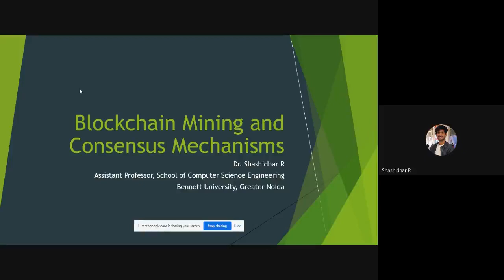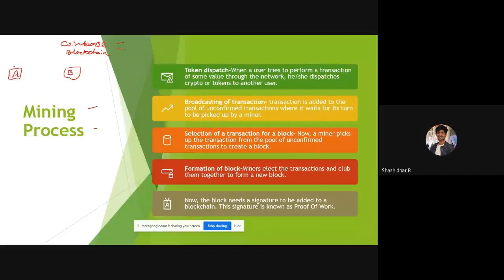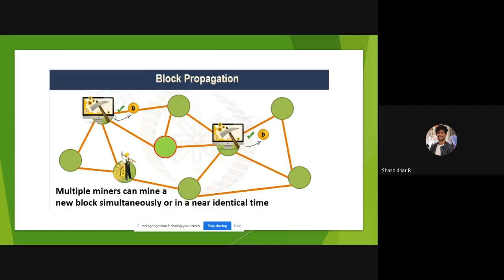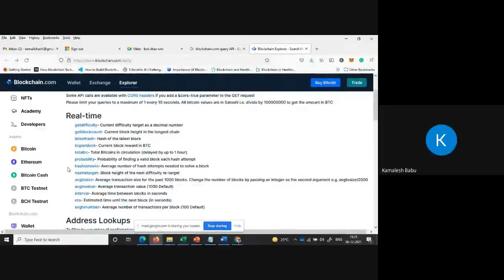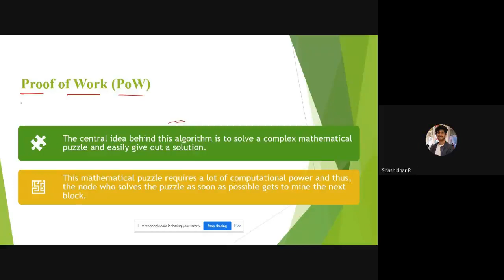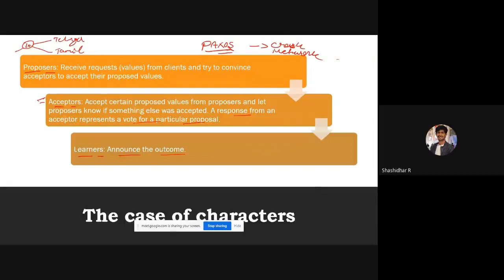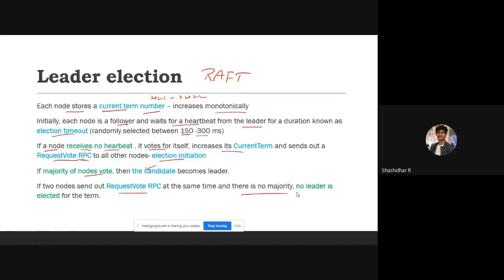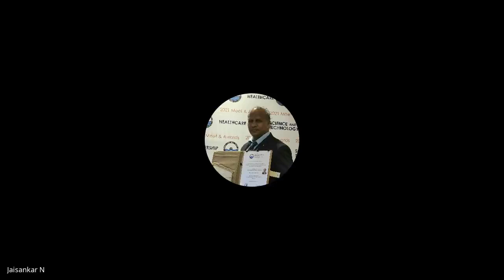Blockchain Technology and its Applications Session 3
With increasing the amount of digitalization, the complexity of systems is increasing, which is leading to reduction in trust and accountability among parties. Blockchain can ensure the visibility, transparency & trackability of business activities. Blockchain is probably the most complex and least misunderstood concept among all digital trends, but potentially, it is most impactful. Blockchain is a growing list of records, which is decentralized, distributed ledger that records the provenance of digital asset, Blockchain technology is also known as distributed ledger technology (DLT). Blockchain is complicated because digital assets are distributed instead of copied or transferred, the asset is decentralized, allowing full real time access, and a transparent ledger of changes preserves integrity of the document, which creates trust in the asset. The whole point of using Blockchain in a network to let people trust one another, share valuable data in secure and valuable way. Blockchain has nearly endless amount of uses cases across every industry, for example, Blockchain can be used to track fraud in finance, securely share patients’ medical records between healthcare professionals, protect intellectual properties in business, music copy rights for artists, managing land records, end to end supply chain monitoring etc. Currently, Blockchain is in infant stage like internet in early 2000 and it has potential to become next big thing in industry. This the right time for industry experts to evaluate Blockchain technology across their complex challenges and requirements.

TOPICS
 Introduction to bitcoin and Blockchain, IOT
 Blockchain architecture
 Components of Blockchain in ecosystem
 Blockchain mining & Consensus mechanisms
 Cryptography and Blockchain algorithms
 Cyber Security in Block chain
 Blockchain development on hyper ledger Fabric
 Creating smart contracts
 Blockchain Technology and Its Implication in AI/ML Security
 Blockchain in supply chain and Automobiles
 Blockchain in Healthcare
 Blockchain in Financial services
 Blockchain in Logistics
 Yoga for Health and Happiness